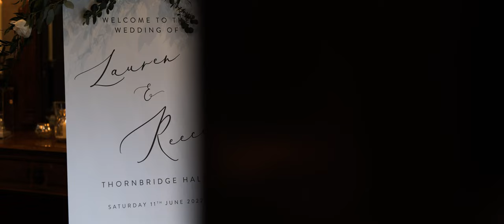LAUREN & REECE // Thornbridge Hall // HITCHED PRODUCTIONS // 4K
Lauren & Reece's wedding highlight film by Hitched Productions

MB01UMXAPFVCORD